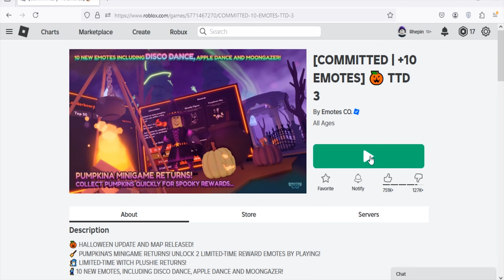Roblox TTD 3 -New Code October 2024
New code for tokens in Roblox TTD 3.